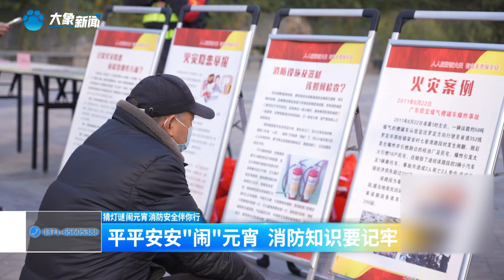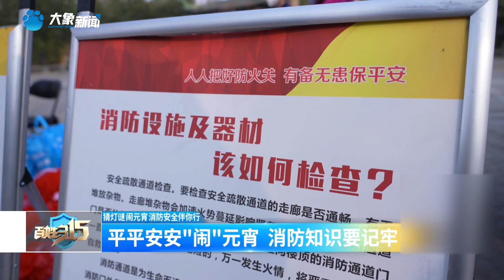【百姓315】猜燈謎學知識，“藍朋友”帶妳過別樣元宵